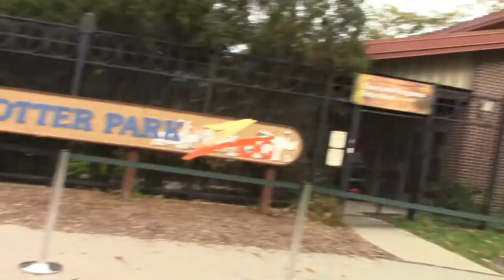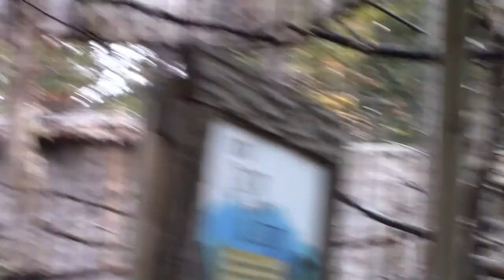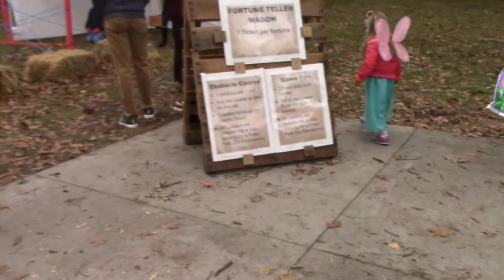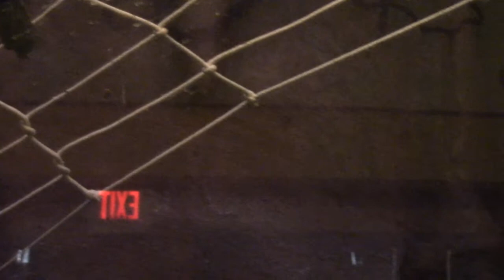Boo at the Zoo